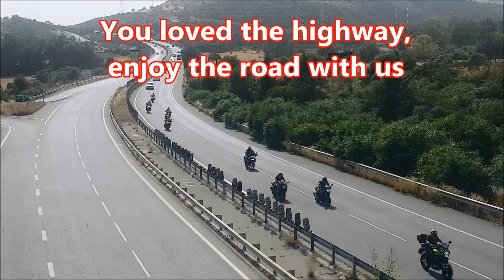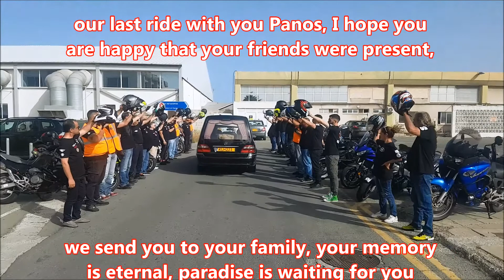Panos Karanikolas united bikers cyprus r.i.p 06/05/20